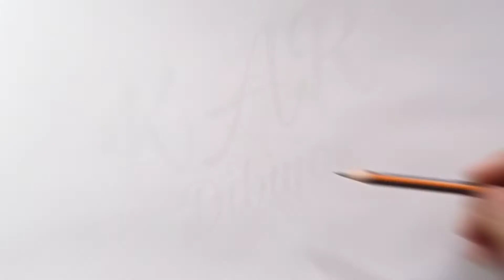Cómo dibujar a Goku Ultra Instinto / Drawing Goku Ultra instinct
Hola que tal ,sean bienvenidos a dibujos KAR, en esta ocasión dibujamos a Goku Ultra Instinto, espero que les guste el vídeo.